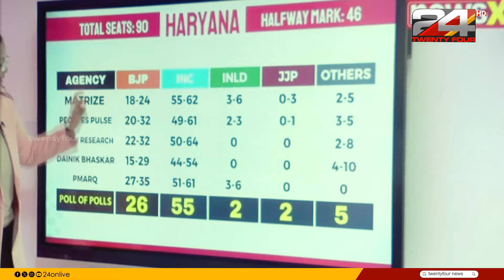ജമ്മുകശ്മീരില്‍ തൂക്കുസഭയ്ക്ക് സാധ്യത, ഹരിയാന കോണ്‍ഗ്രസിനൊപ്പം; എക്‌സിറ്റ് പോള്‍ ഫലങ്ങള്‍ ഇങ്ങനെ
ഹരിയാന കോണ്‍ഗ്രസിനൊപ്പം, ജമ്മുകശ്മീരില്‍ തൂക്കുസഭയ്ക്ക് സാധ്യത; എക്‌സിറ്റ് പോള്‍ ഫലങ്ങള്‍ ഇങ്ങനെ| Exit Poll Results 2024 | Haryana | Jammu and Kashmir